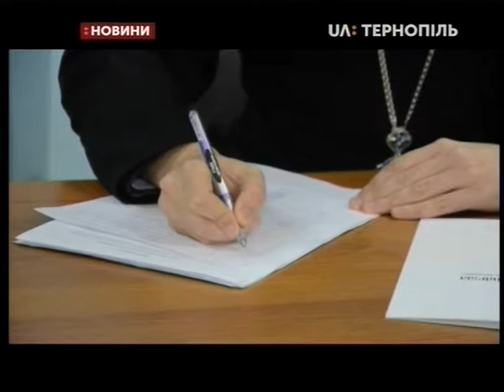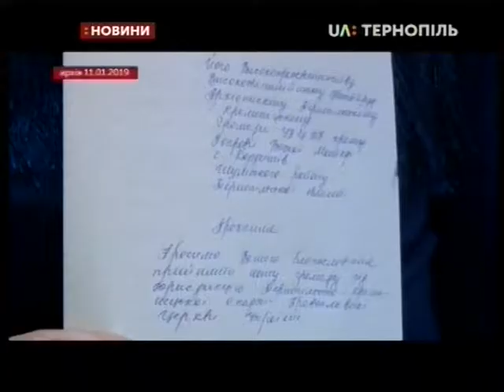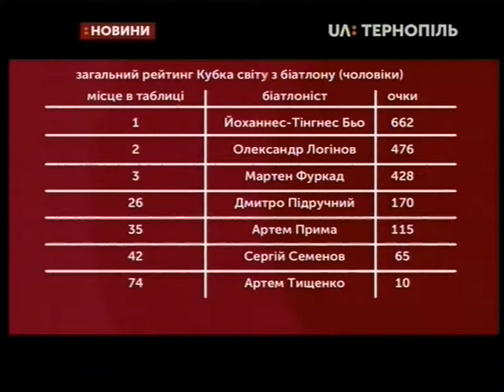25.01.2019. Новини. 17:00